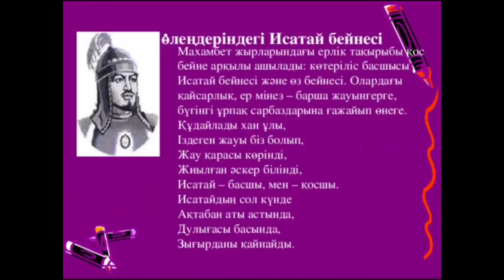Махамбет Өтемісұлы кім